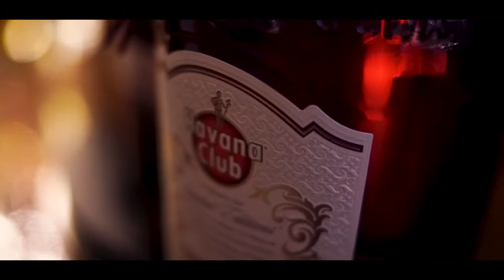Rum Pairing event at the Phonecia - Havana Club Malta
Do you fancy yourself as a bit of a rum connoisseur? be sure not to miss the rum pairing event at the Phoenicia Hotel in Floriana!

Equipment used:

A Camera
B Camera
Long recording 4K Camcorder
Favorite Lens
Action Camera
Backup Action Camera
Main Drone
Go Anywhere Drone
Epic Editing Laptop
Great Value Backup Drive
Studio Monitors
Audio Recorder
Lapel Recorder
ND Filter
Video Lights